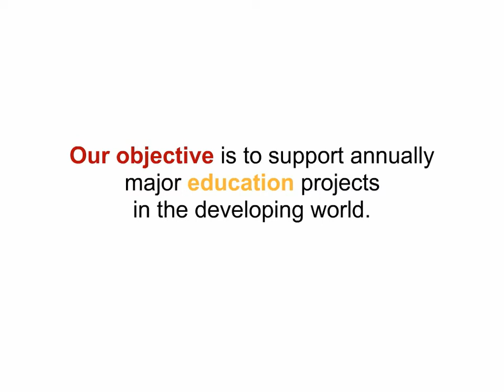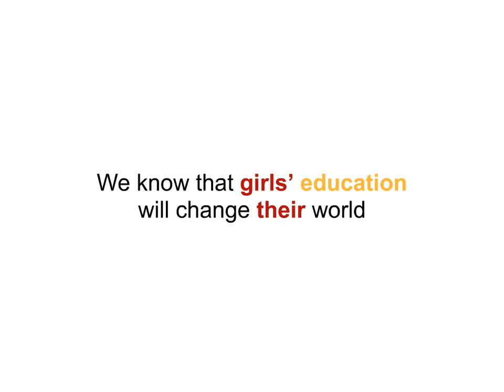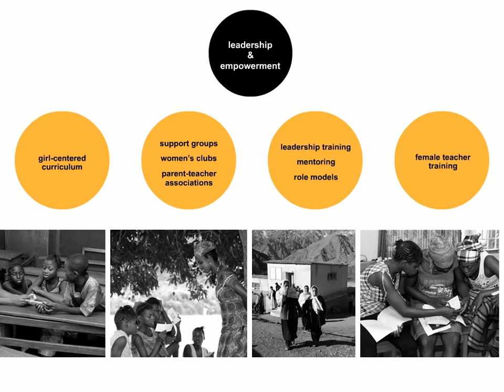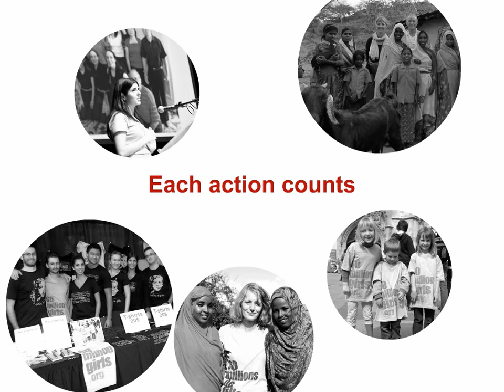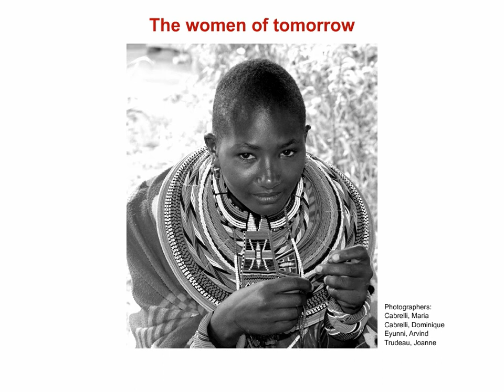60 million girls Foundation 2012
60 million girls Foundation: Education for girls in developing countries.